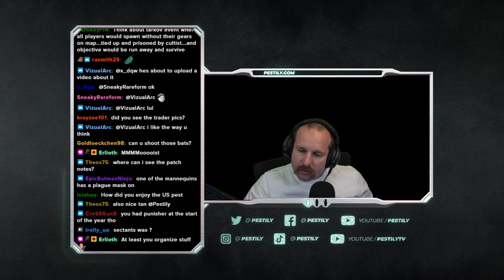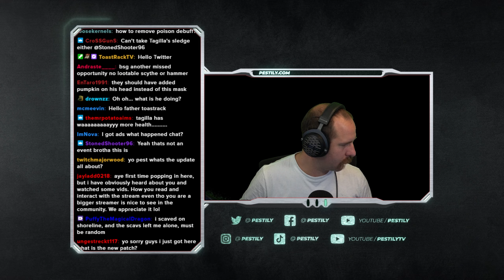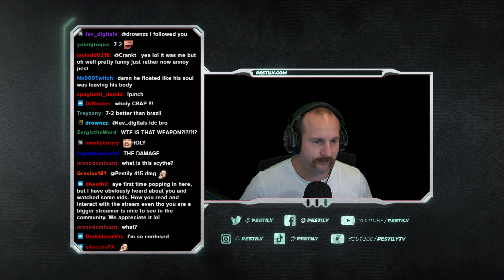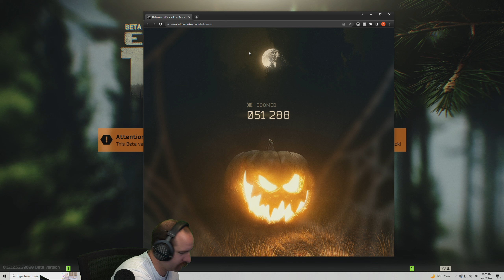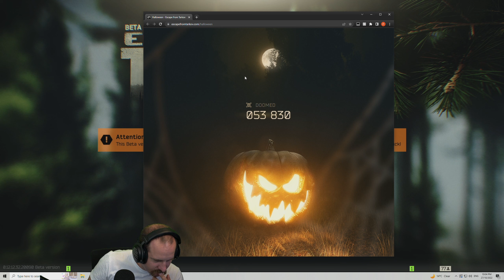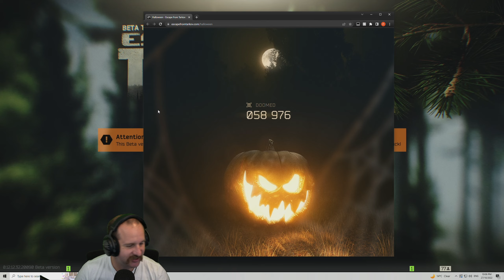SPOOKY TARKOV TIME!! - VOD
Youtube Channels!

Live Stream!

Socials!

Merch!